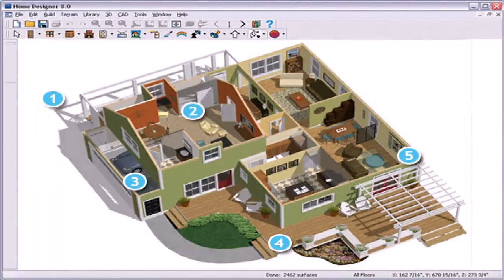Small Home Decor Ideas India